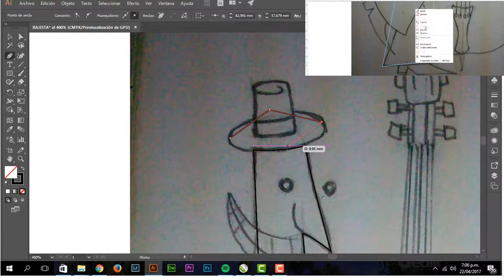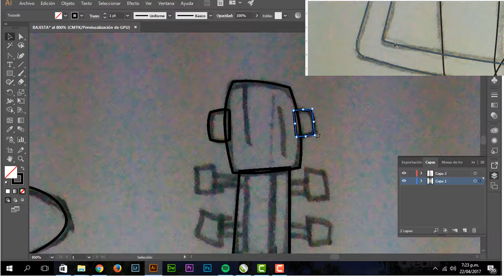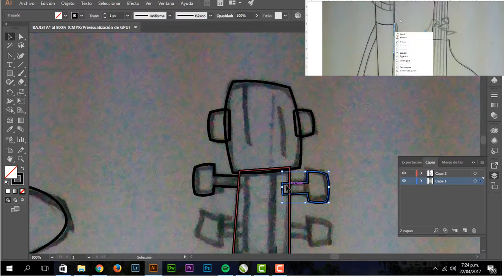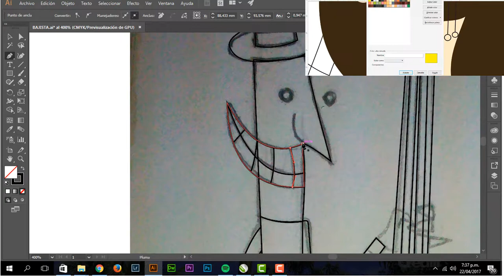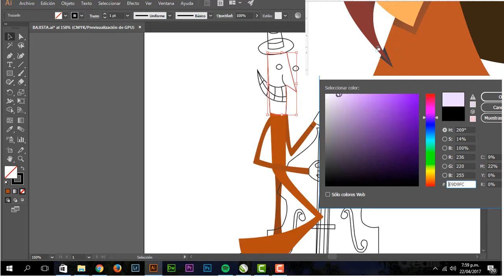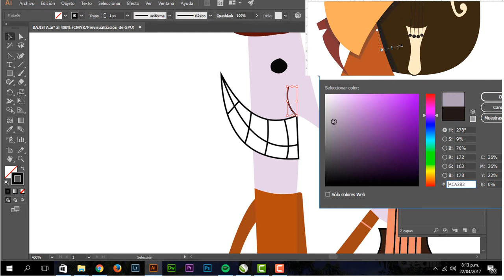CONTRABAJISTA VECTOR- .AI and .CDR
Diseño Gráfico publicitario
-Créatif-
Dibujo Vectorial